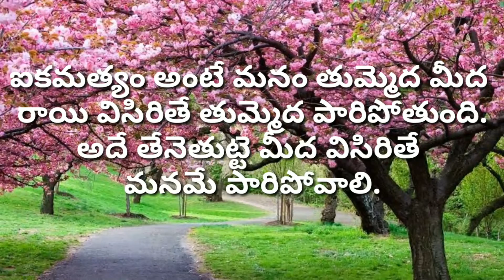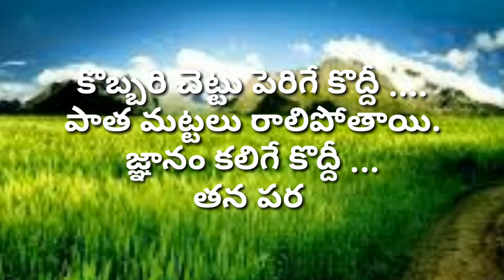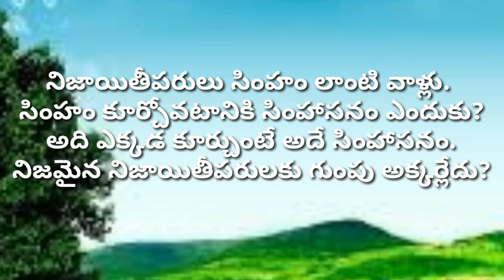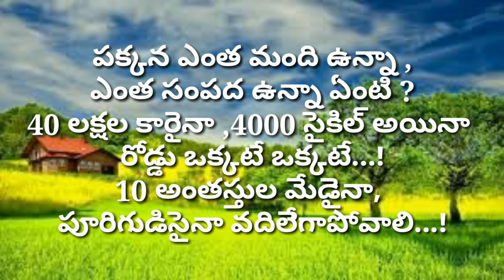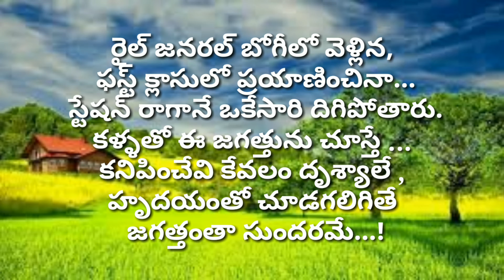heartouching words//Golden words for life